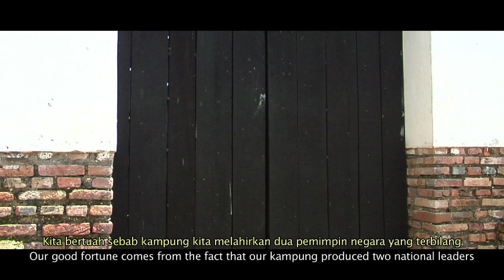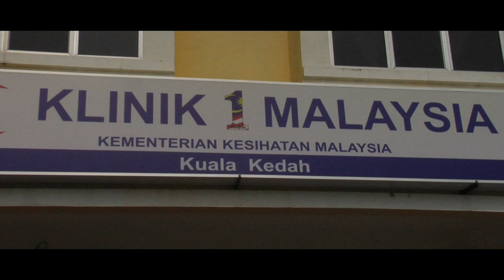BN KOLA (HOKKIEN)